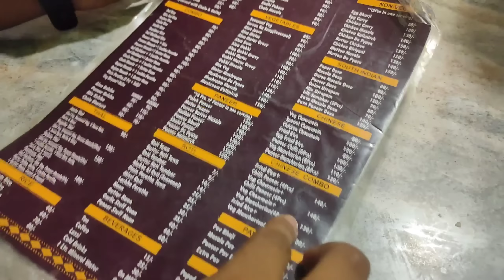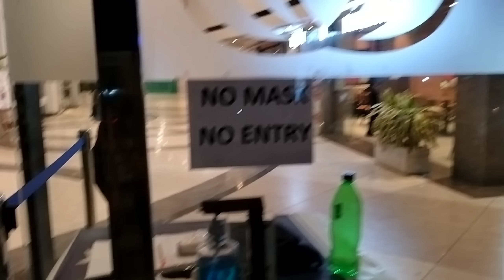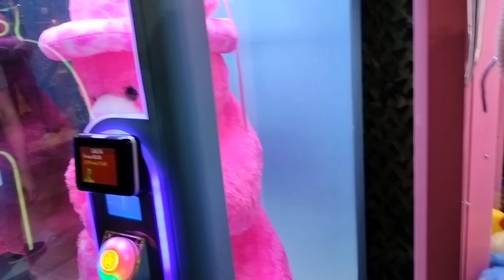Watching Rocketry in Lucknow🤩🎥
Watching Rocketry in Lucknow - Vlog 1🤩🎥